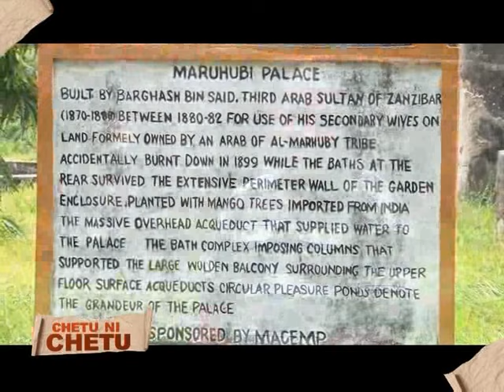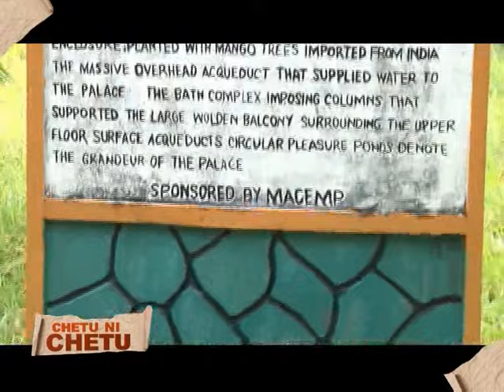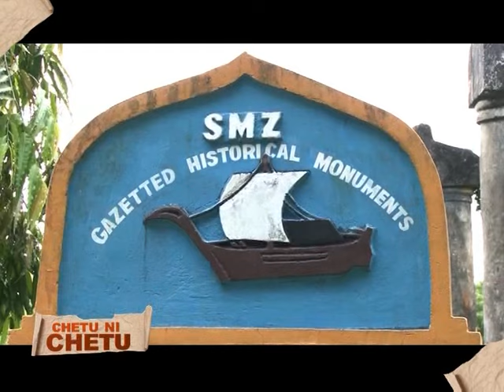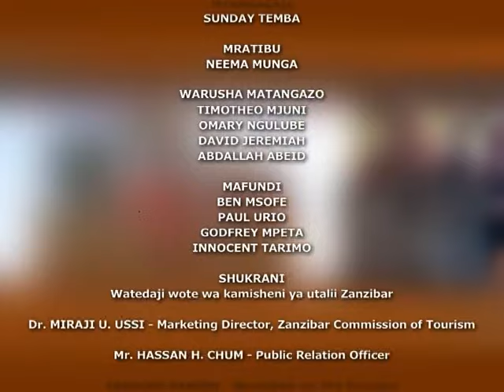Said bin Barghash wa Zanzibar sultan mwenye zaidi ya maajabu duniani.